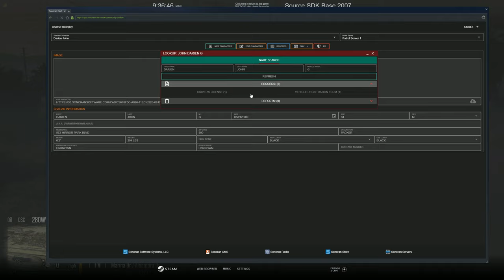On The Run | Diverse Roleplay (DVRP)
Welcome to another DVRP video!.  This is a continuation from another video. I hope you enjoy

1. Ensure you meet all joining requirements.
2. Read through our frequently asked questions before proceeding with an application.
3. Ensure you have joined the DVRP Fan Server.
4. Go to Joining Process
5. Fill out an application
6. Complete the application with your best effort, honesty, and ability. Ascertaining that you provide accurate personal information, select your selected department, and accept the disclaimers and rules.
7. Wait for a response via a public outrreach member. Then, you will receive information about an interview server and you will have access to a channel in the fan Discord (request-an-interview), where FTOs/FTAs will ping the accepted role when they are doing interviews.

Documents:
Conservancy